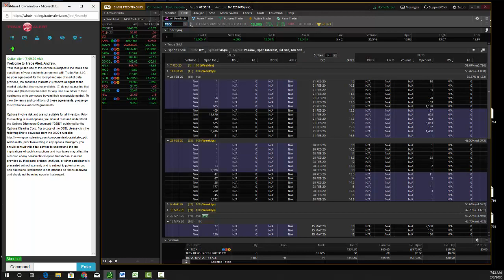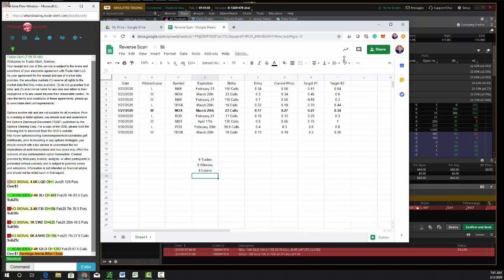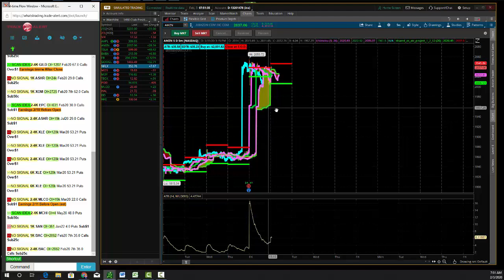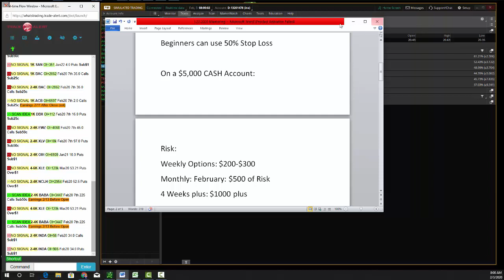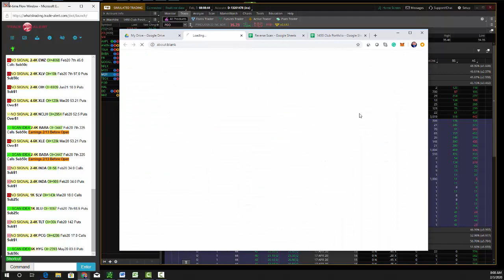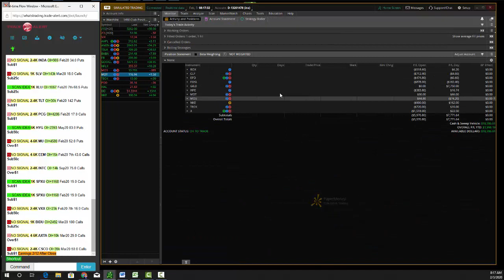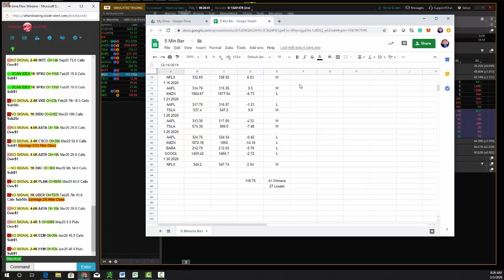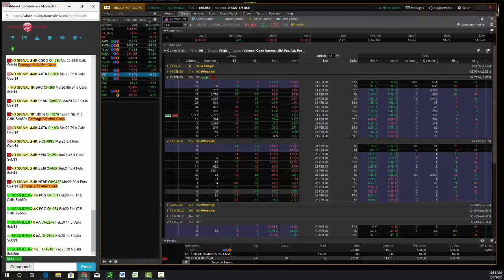2 3 2020 Opening Bell